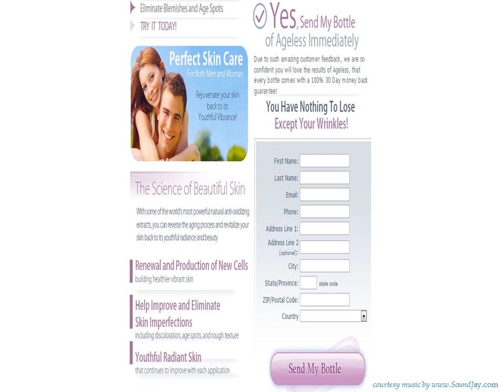AGELESS anti-age all natural new Skinny Body Care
With pure extracts from 12 of the world's richest fruits and vegetables in the world: NONI, GOJI, AÇAI, ACEROLA, MANGOSTEEN, POMEGRANATE and many more. AGELESS is the new anti-age serum. Promotes natural regeneration of collagen. Less age spots. Eliminates imperfections. Awesome results!!! FIND HOW YOU CAN GET 3 BOTTLES FREE!!!
Aux extraits purs de 12 fruits et légumes les plus riches au monde: NONI, GOJI, AÇAI, ACEROLA, MANGOSTEEN, POMEGRANATE et bien d'autres. AGELESS est le nouveau sérum anti-âge révolutionnaire. Optimise la régénération naturelle du collagène. Moins de taches de vieillesse. Élimine les imperfections. Résultats incroyables!!! 30% de remise si vous commandez avec nous. VOYEZ COMMENT OBTENIR 3 BOUTEILLES GRATUITES!!!